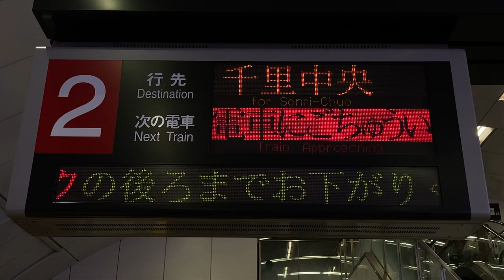【HG明朝フォント収集用】Osaka Metro 御堂筋線 梅田駅 発車標(LED電光掲示板)